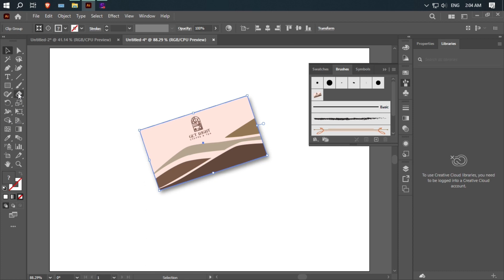Get to know scatter brush tool in adobe illustrator (Tutorial)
Hey guys!
Today i’m gonna show you to make scatter brush in adobe illustrator